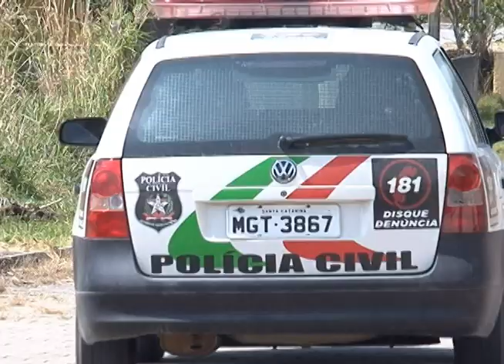Governador Celso Ramos - Preso o ladrão que arrobou 11 casas